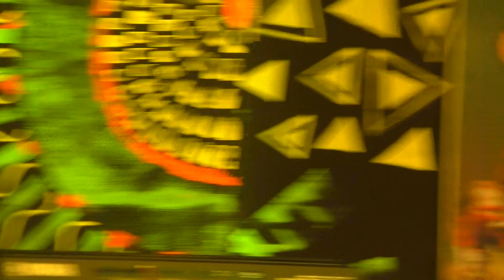MENINO MARIO AT MAESTRO A FERNS MUSICAL SHOW